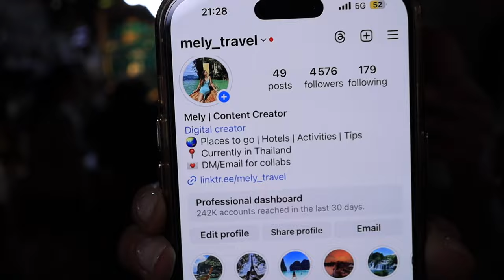I got asked out, by a THAI GIRL on THE STREET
I this video a beautiful Thai Girl asked me out to a night club. I asked her where she was going, she told me and in the same breath said . . ."do ya wanna go?" Watch this video to see how a 59 year old Irish man can get asked out by a 23 year old Thai Girl. That's why I called this viideo . . . I got asked out by a Thai Girl on The Street.